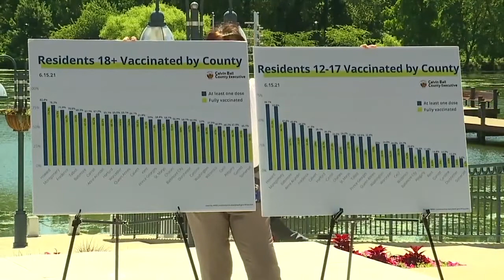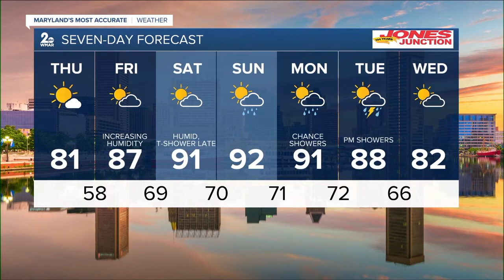WMAR 2 News Latest Headlines | June 16, 7pm